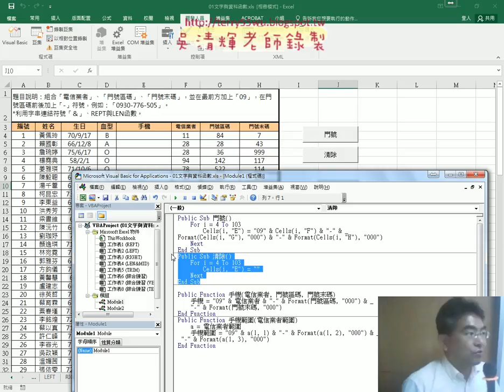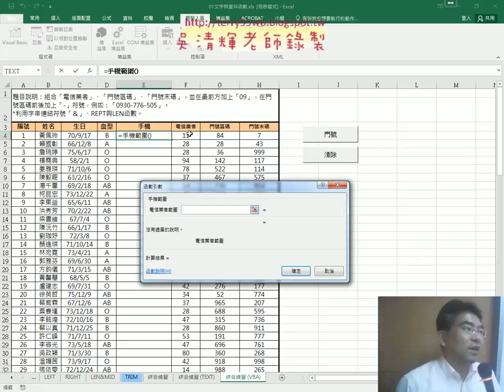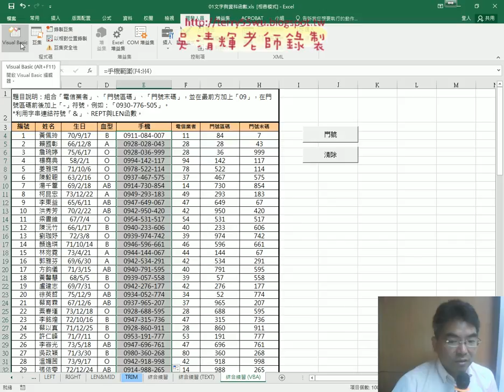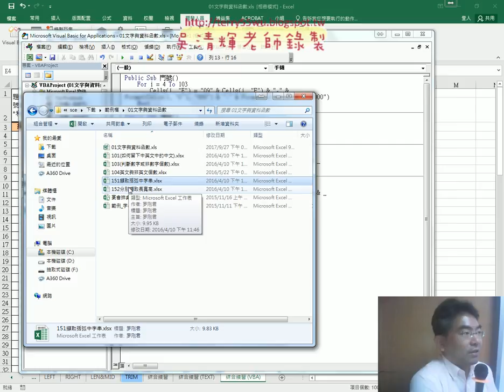08 下次上課重點說明